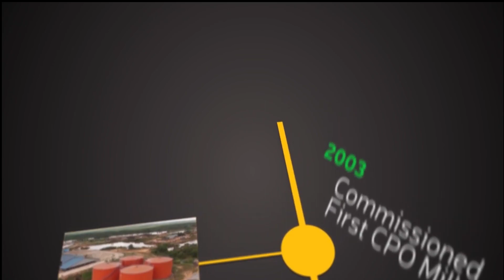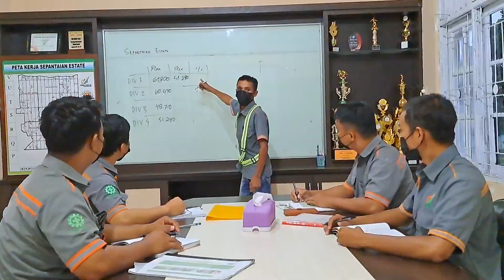Lomba Video HUT BGA ke 25 Tahun (Silver Anniversary) - Reg Kotawaringin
Lomba Video dalam rangka peringatan Hari Ulang Tahun (HUT) BGA ke 25 Tahun (Silver Anniversary)